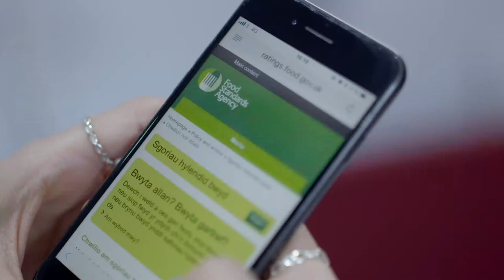Delyth WELSH EDIT FINAL